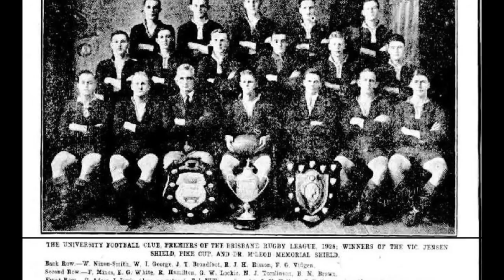UQ Rugby Team Song